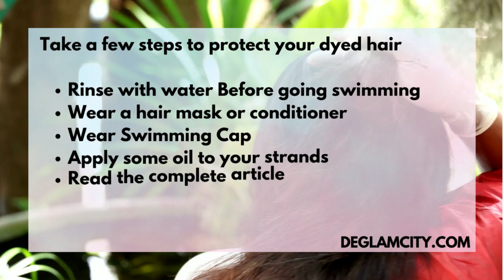Can You Swim After You Get Your Hair Done? Yes, But How?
Taking a dip in the pool is one of the best ways to cool off the heat. But what if you dyed your hair? Is your hair ruined? Can you go swimming after dyeing your hair?